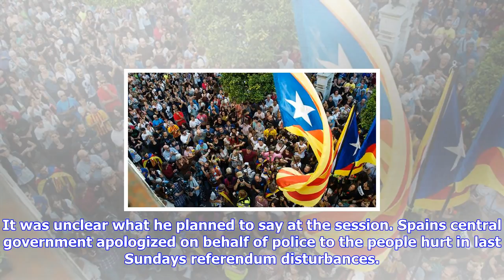Breaking News | Presstv-spain braces for more protests over catalonia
Presstv-spain braces for more protests over catalonia

Spain braced for more protests Saturday despite tentative signs that the sides may be seeking to def...